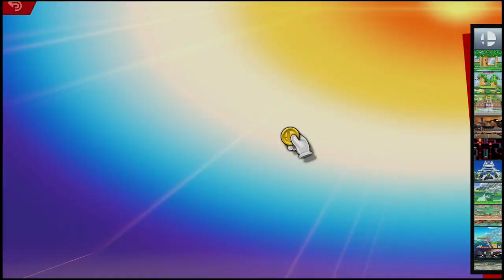Encore Smash 101 - Vol. 100 - 3/6/23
Streamed by: Encore Esports
Brackets ran by: Ryan O'Hara
Custom Animations by: Freddy Feliciano
Overlays by: Barry Paust